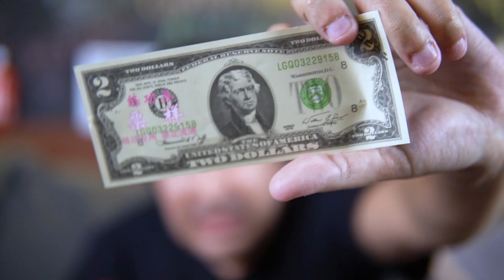O Mundo vai entrar em Recessão? Argentina, EUA, China, Europa e México! | Ganhando a Vida Adoidado!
O que está acontecendo com China, Argentina, Estados Unidos...? Vai ter recessão mundial?! E o que é Flight to Quality?

Pregão encerrado!